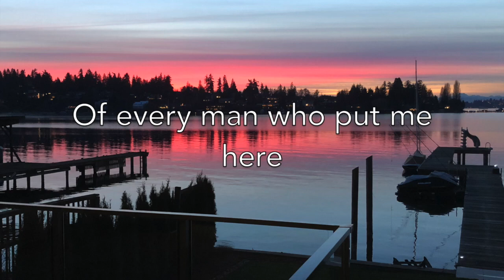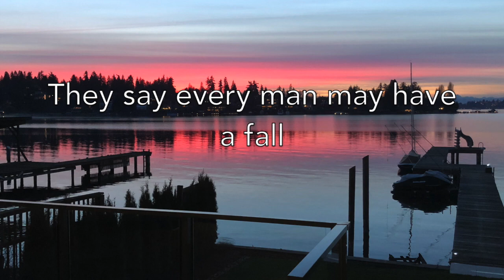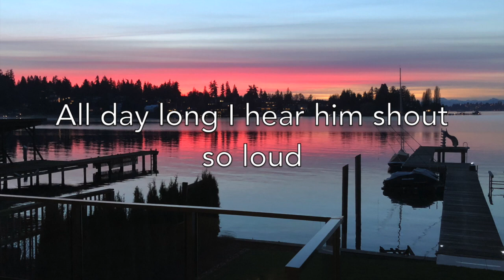I Shall Be Released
This video is about I Shall Be Released performed by Kris Bergstrom and Paul Peck.  A song written by Bob Dylan.